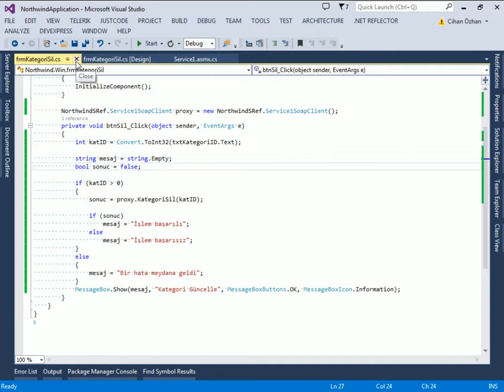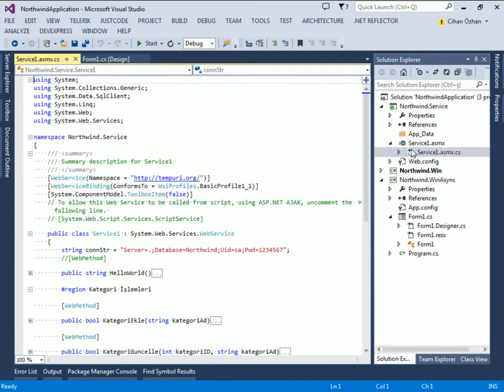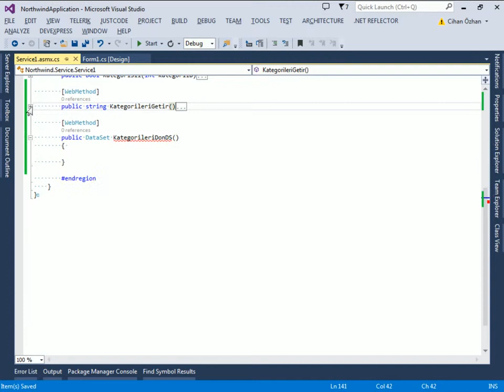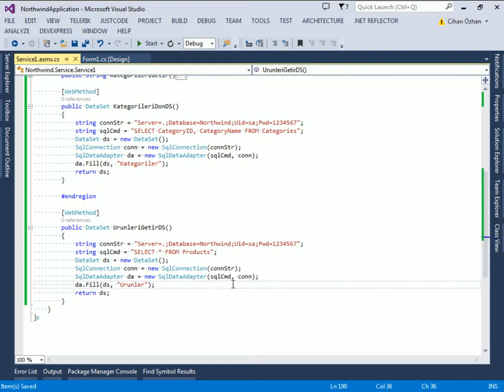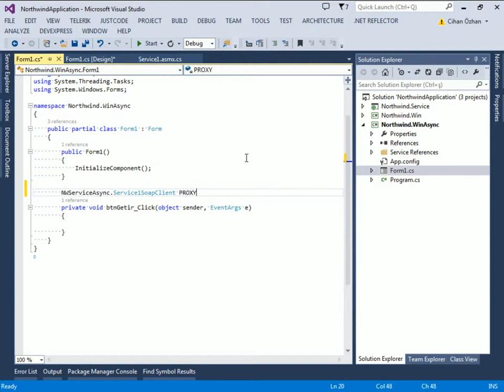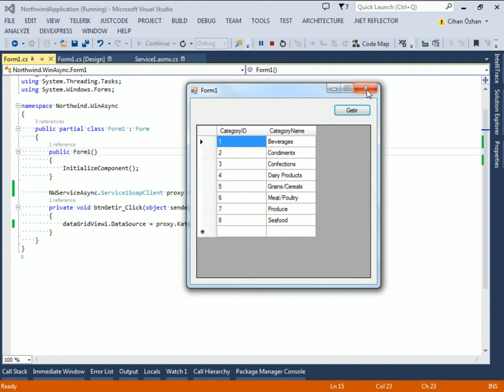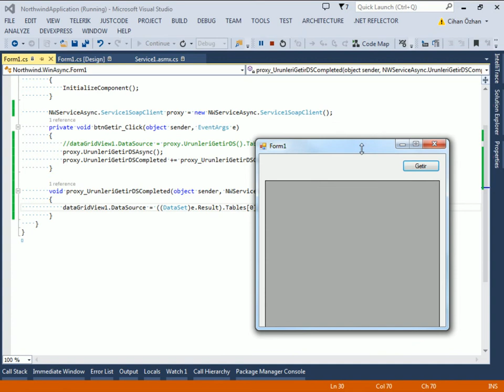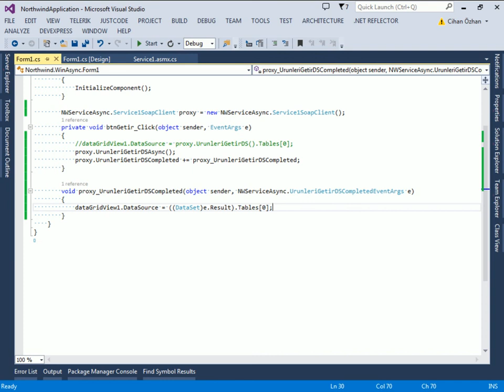C# ile Asenkron XML Web Servisleri - 1